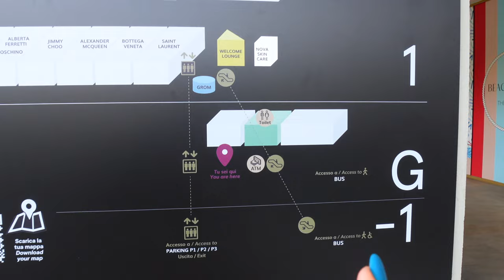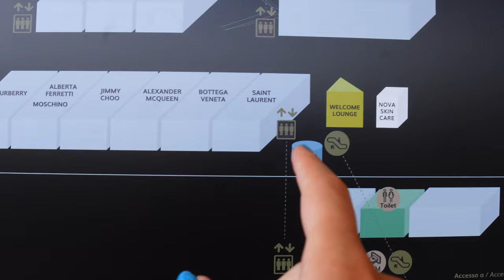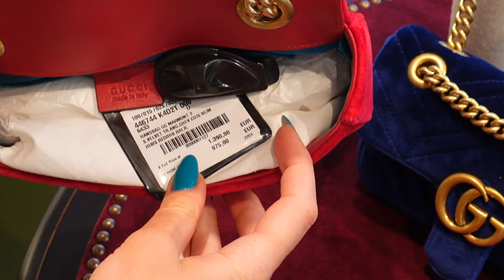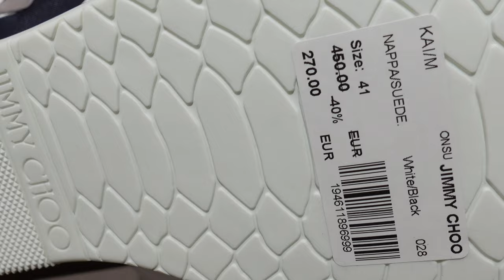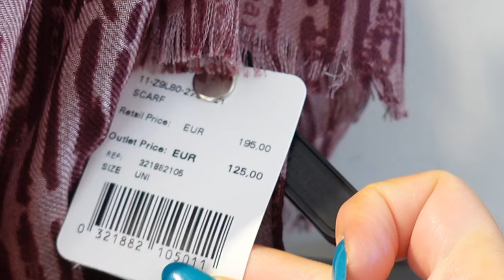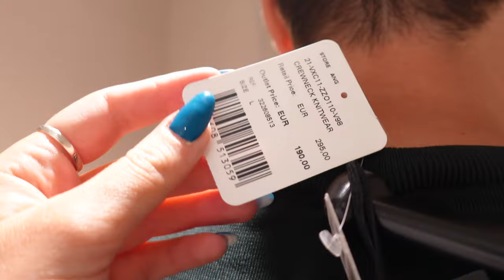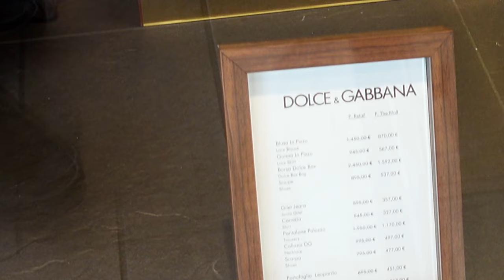THE MALL OUTLET SANREMO - CRAZY LUXURY FRENCH RIVIERA SHOPPING: SAINT LAURENT, GUCCI, BOTTEGA VENETA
Date of visit: August 2022. Watch me browse through the shops and try on the pieces. Showing all items' prices and discounts.
Among the shops that we visited were Gucci outlet, Jimmy Choo outlet, Bottega Veneta outlet, Saint Laurent outlet, Burberry outlet, Ermenegildo Zegna outlet, Loro Piana outlet, Gianvito Rossi outlet and others.

00:00 Intro
02:52 Gucci Outlet
04:24 Saint Laurent Outlet
05:12 Bottega Veneta Outlet
05:36 Jimmy Choo Outlet
06:41 Burberry Outlet
07:21 Ermenegildo Zegna Outlet
08:49 Gianvito Rossi Outlet
09:50 Loro Piana Outlet
10:02 Impressions of each shop after the visit to the Mall Sanremo
17:02 Overall impressions of the Mall Outlet